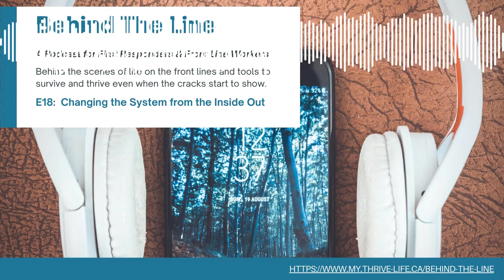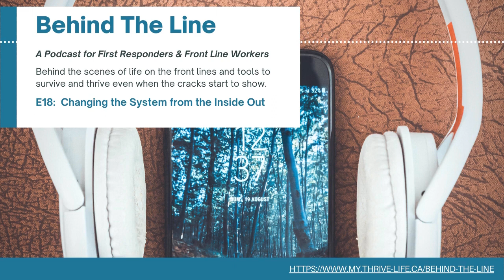S3E34 Blast From The Past Daring Leadership Part 1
Join trauma therapist & host, Lindsay Faas as we dive into the keys to leadership to move us out of toxic systems and into a new generation of helping profession workplace culture. Applications of Brené Brown's "Dare to Lead" to law enforcement, public safety, public health, and public service organizations.